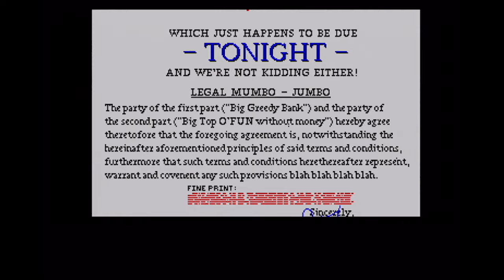ChinnyVision - Ep 175 - Fiendish Freddy's Big Top Of Fun - Amiga, Amstrad CPC, Spectrum, C64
Off to the circus to play this multi event circus game on the Amiga 600, Amstrad CPC, Sinclair Spectrum and Commodore 64. All read hardware.